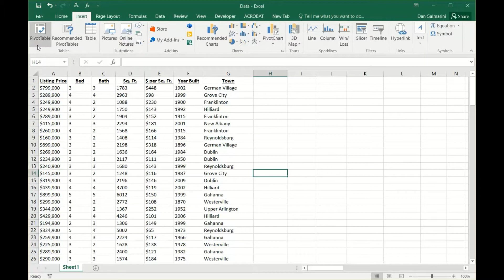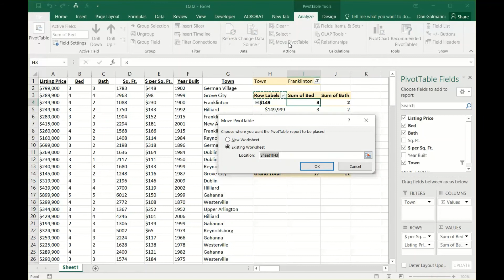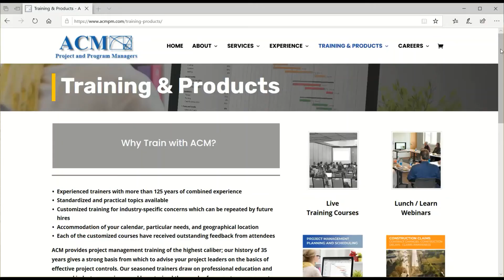Microsoft Excel ACM Quick Tip - Learn PivotTables in 2 minutes using a real estate example!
Welcome to an ACM quick tip video. This lesson will be on learning the basics of a PIVOT TABLE. A PivotTable is used to quickly summarize data and/or turn it into meaningful information. They provide a means to effectively explore large sets of data interactively and create quick, concise reports.

-To start, go to the INSERT TAB. Then click on PivotTable. It has all the data selected already, so click OK.
-There’s nothing wrong with trial and error. If you move something in one of the boxes to the bottom right, you can easily uncheck it or move it to another area.
-In this case, we wanted to show the sum of beds and baths. Then we wanted to break that down and view it with price per square foot, so we simply add that to the “ROWS” box.
-Let’s say we want to get another perspective of this data. We can sort these columns from cheapest to most expensive. To do that, simply right click within the Pivot Table. Then SORT, and click 'Smallest to largest'.
-Now to analyze this data even further, we bring down the ‘TOWN’ data set into the ‘FILTER’ box. This allows us to select a specific area now, and it only provides the homes from that area. You can even add the listing price for a better picture.
-This tool is great for analyzing the data from different perspectives. Now we can easily scroll through the homes listed in an area, and be able to identify deals that meet our specific criteria.
-To change the design, click within the Pivot Table, then it will display the tabs ‘ANALYZE’ and ‘DESIGN’ on the top. You can go to DESIGN and choose from whatever style works best for you.
-The ANALYZE tab comes with many options as well. You can move the Pivot Table by selecting that action button, and selecting which cell you want it moved to. And if you want to just start all over, you can go to SELECT, ‘Entire PivotTable’, and hit DELETE.

At Administrative Controls Management (ACM) we aim to provide you and your team with the necessary tools and knowledge to carry out your project successfully. We are here to help with any of your project's needs such as planning and scheduling, estimating and cost engineering, project management, project representation, training, construction delay claims, and consulting.

Our Youtube channel will provide you with quick tips and tutorials on how to use popular software such as Microsoft Excel, Microsoft Project, Primavera P6, and SAP.

ACM is a certified woman-owned business providing value added project management and controls services since 1985.  ACM’s team of highly qualified professionals support a wide range of industries such as heavy civil, oil & gas, manufacturing, university construction, healthcare, and nuclear power. ACM is the first Approved Education Provider as certified by AACE International and a Project Management Institute Global Registered Education Provider.

For more information on how ACM can help you or your business, please visit acmpm.com. Don’t forget to hit the subscribe button if you want to stay up to date with everything that ACM has to offer.